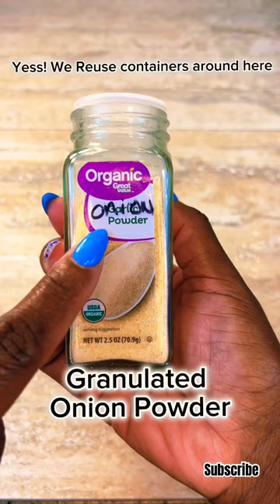😋Creamy, savory, deep-rich flavors. Classics Louisiana Red Beans & Rice🫘